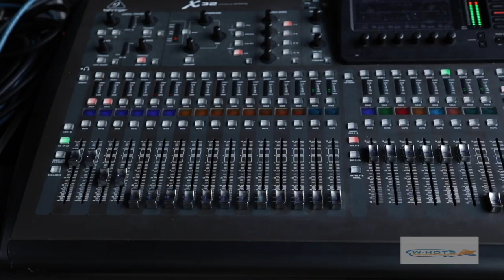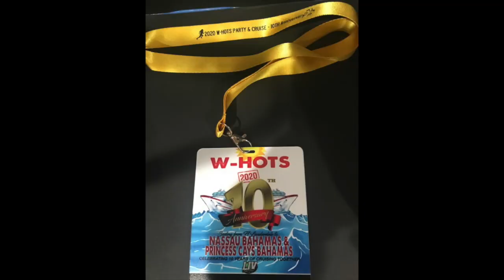SOUTH BEACH PRE- SUPER BOWL CONCERT 2020 ERIC BENET & JON B.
WHOTS PRE SUPER BOWL PARTY SOUTH BEACH CLEVELANDER LIVE